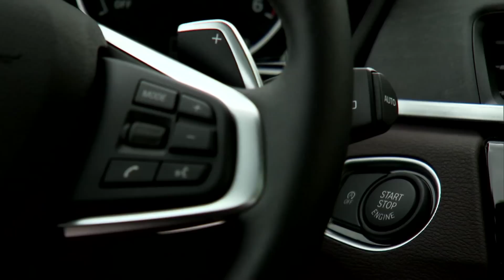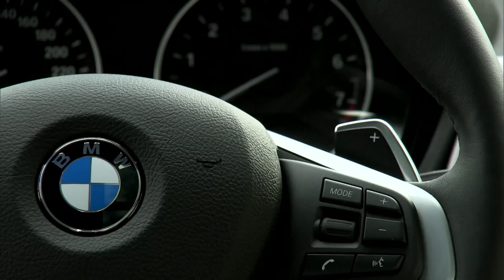BMW X1 Interior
The change of BMW X1 generations also brings significant advances in the field of intelligent connectivity. A new addition to the range of BMW ConnectedDrive features is a BMW Head-Up Display which, as in the larger BMW X models, projects driving-related information directly onto the windscreen. The BMW X1 can now also be specified with the Driving Assistant Plus line-up of the Active Cruise Control system with Stop & Go function, Lane Departure Warning, Traffic Jam Assistant, Collision Warning and Pedestrian Warning with City Braking function. These systems are complemented by an up-to-the-minute selection of apps allowing customers to add to the car’s comfort, navigation and infotainment functionality, as desired.